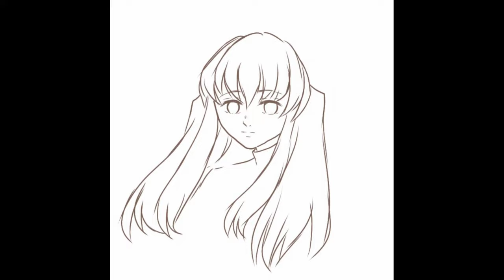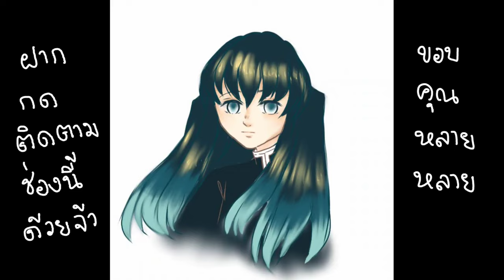Fanart✦วาด(เล่น+Speed Paint) มุอิจิโร่ kimetsu no yaiba ✧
ตามที่มีน้องขอมาว่า วาดมุอิจิโร่ให้ดูหน่อย
ก็มาในแบบคลิปวาดเล่นแบบง่ายๆเร็วๆค่ะ
เนื่องจากเป็นการวาดให้ดู ไม่ได้สอนวาด
เลยมาในรูปแบบสปีดเพ้นท์ค่ะ

รัก